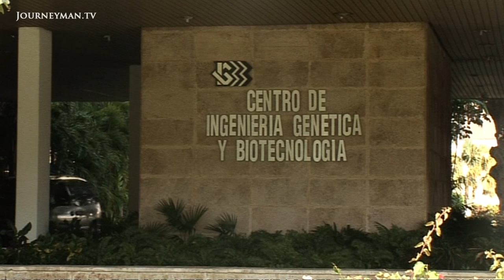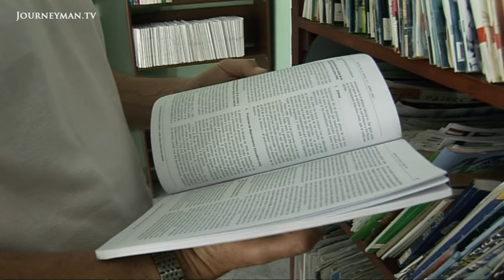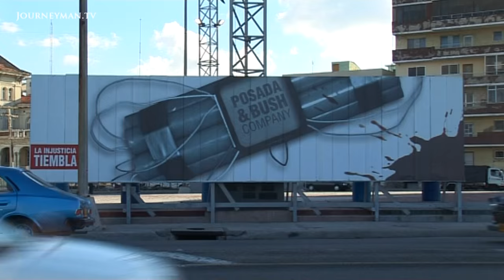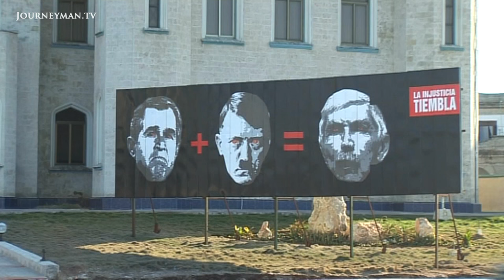The Doctors Defying America (2006)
A Clean Bill of Health: With thousands of newly trained doctors supporting medical care in the region, Cuba's successful healthcare system flies in the face of US sanctions.

Despite decades of crippling sanctions, Cuba has achieved the unthinkable. Its health care system rivals most Western countries and infant mortality rates are lower than those in America.

“There is no place in the world with such a system as we have in Cuba”, raves one happy patient. Prevented from importing drugs by sanctions, Cuba was forced to make is own medicines. It now sells this technology to other countries, enabling revenues from the health sector to rival those generated by tourism. But it’s the training for free of international medical students that’s really marking Cuba’s stamp on the region. “In ten years, we will have trained between 100,000 – 150,000 students”, boasts Dr Estevez. America claims gestures like this are a means of Cuba buying UN votes. But Cubans see their success as an act of defiance against America.